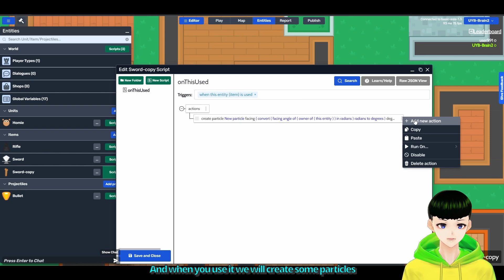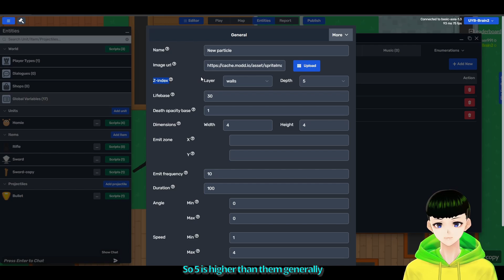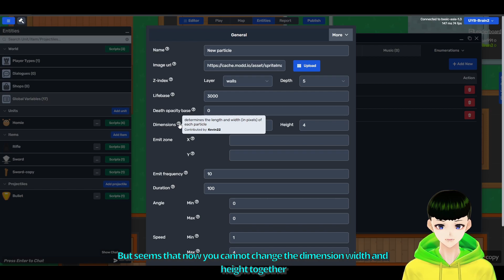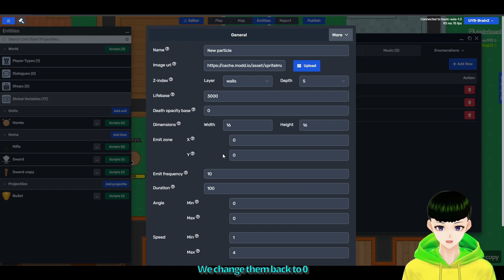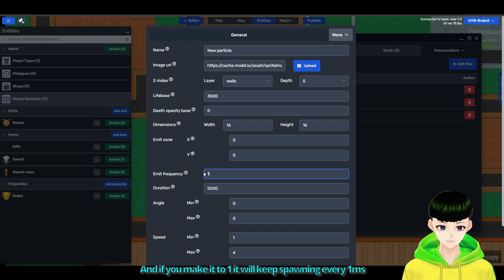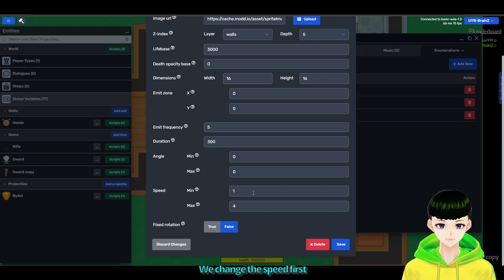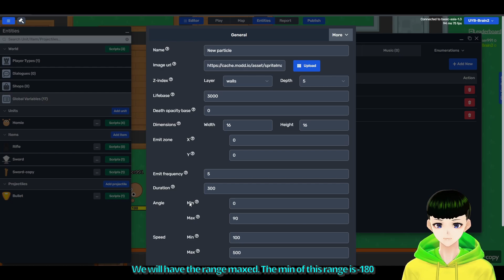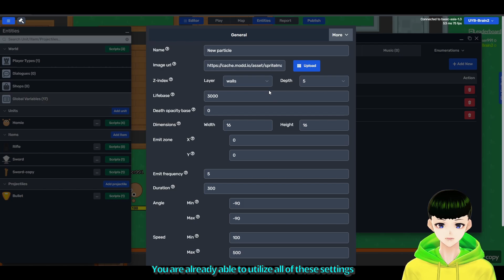【Modd.io Tutorial #45】Particles System Full Explain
In this video, I will explain the Particles System of Modd.io

Chapters
00:00 Chapter 1: Particles System usage example (Baze io)
00:19 Chapter 2: Other usage examples
00:37 Chapter 3: Particles related script actions
02:05 Chapter 4: Create Particles Prefab
02:25 Chapter 5: Image
02:33 Chapter 6: Z-index
02:52 Chapter 7: Lifebase (Lifespan)
03:19 Chapter 8: Death Opacity Base
04:05 Chapter 9: Dimension (scale)
04:46 Chapter 10: Emit zone
06:45 Chapter 11: Duration
07:21 Chapter 12: Emit Frequency
08:35 Chapter 13: Speed and Angle overview
09:21 Chapter 14: Speed
09:55 Chapter 15: Fixed Rotation
10:14 Chapter 16: Angle
12:56 Chapter 17: Outro